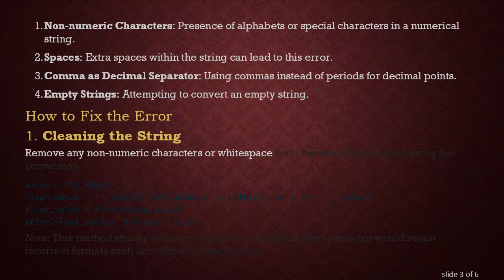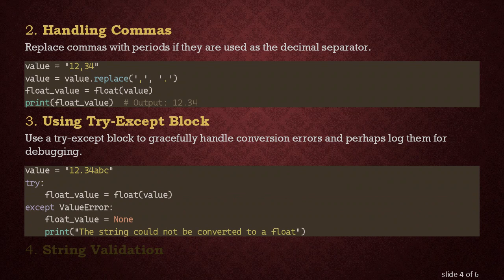How to Fix ValueError: could not convert string to float in Python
Summary: Learn how to troubleshoot and resolve the `ValueError: could not convert string to float` in Python, commonly encountered when working with numerical data.

Encountering the ValueError: could not convert string to float is a common issue for Python programmers, particularly when dealing with numerical data stored as strings. This error arises when the program attempts to convert a non-numeric string into a floating-point number, but fails due to incompatible characters or formats.

Python is indicating that it attempted to convert a string into a float but encountered data that doesn't comply with the float format. Here’s an example that could trigger this error:

In this example, the string "12.34abc" cannot be cast into a floating-point number because the characters "abc" are not part of a valid numerical representation.

Common Causes

Non-numeric Characters: Presence of alphabets or special characters in a numerical string.

Spaces: Extra spaces within the string can lead to this error.

Comma as Decimal Separator: Using commas instead of periods for decimal points.

Empty Strings: Attempting to convert an empty string.

How to Fix the Error

Cleaning the String

Remove any non-numeric characters or whitespace from the string before attempting the conversion.

Note: This method strictly removes non-float components like letters but would retain incorrect formats such as multiple decimal points.

Handling Commas

Replace commas with periods if they are used as the decimal separator.

Using Try-Except Block

Use a try-except block to gracefully handle conversion errors and perhaps log them for debugging.

String Validation

Validate that the string can be safely converted before casting.

Handling Empty Strings

Treat empty strings with conditional checks before conversion.

Conclusion

Handling the ValueError: could not convert string to float in Python requires careful preprocessing of string data and thorough validation. Understanding the cause of the error and implementing appropriate fixes ensures smoother data conversion operations and enhances the robustness of your code.

For a comprehensive approach to handling string-to-float conversions, always sanitize inputs and anticipate potential edge cases.